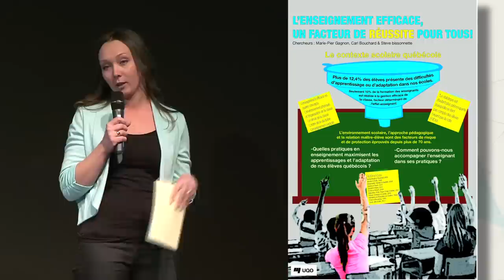MARIE PIER GAGNON